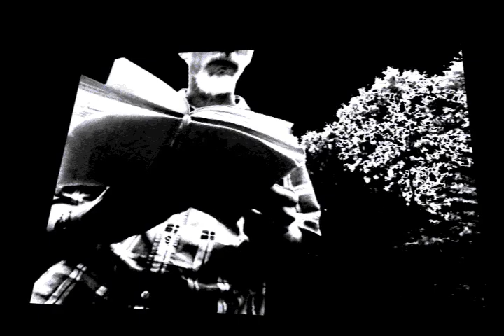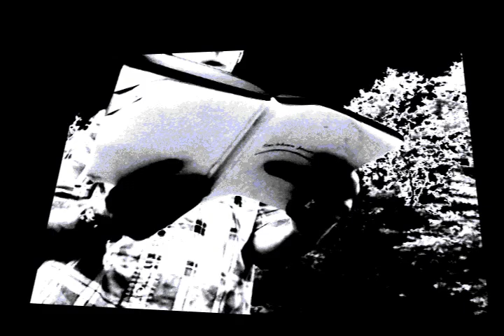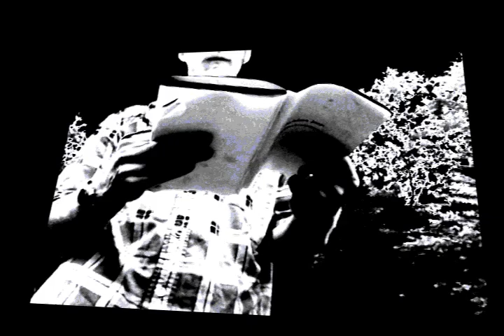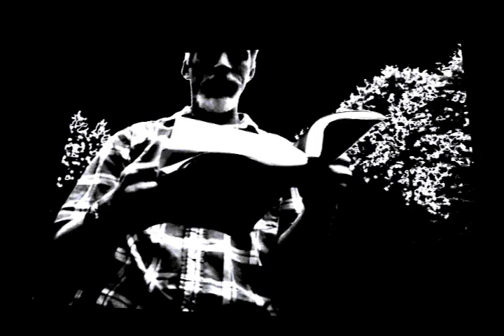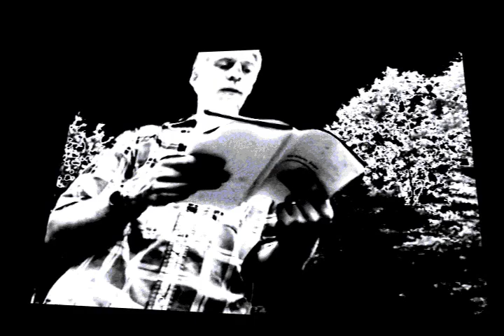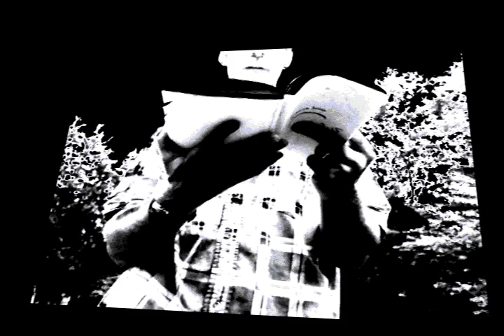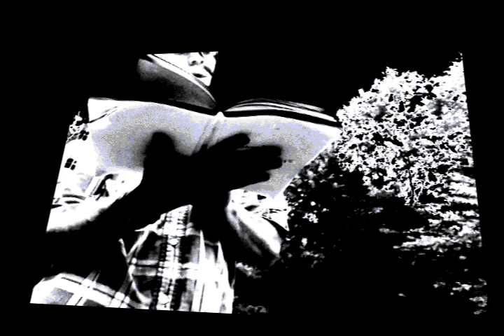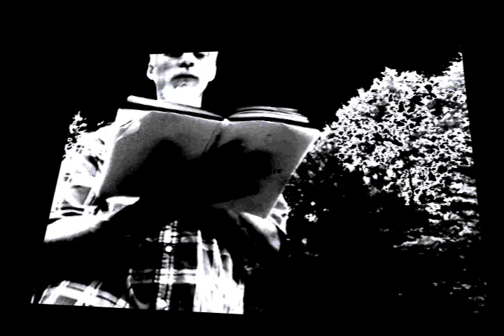Yes My Best Friend - 13